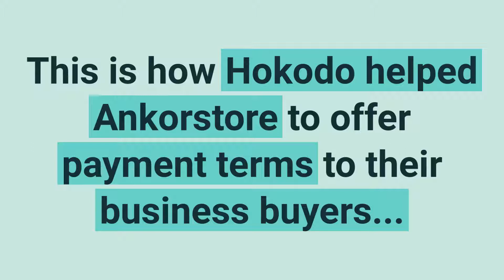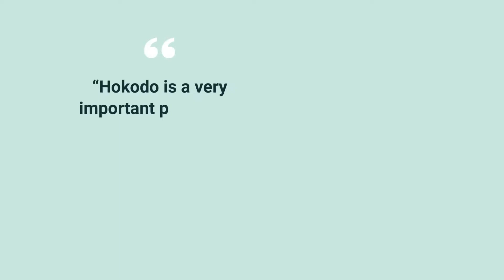How Ankorstore started offering payment terms online | B2B Buy Now, Pay Later with Hokodo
This video explains how Ankorstore, one of Europe's biggest marketplaces, started to offer their business buyers payment terms online by integrating with Hokodo's B2B Buy Now, Pay Later solution.